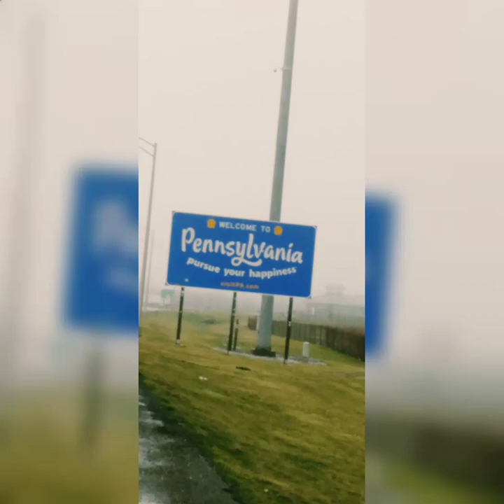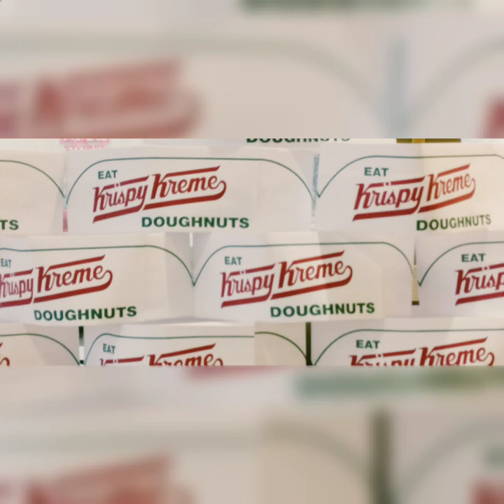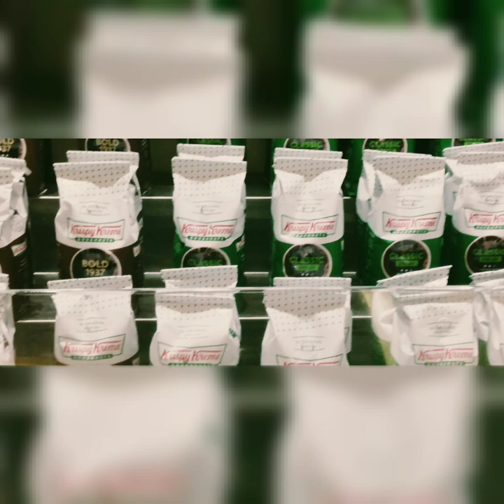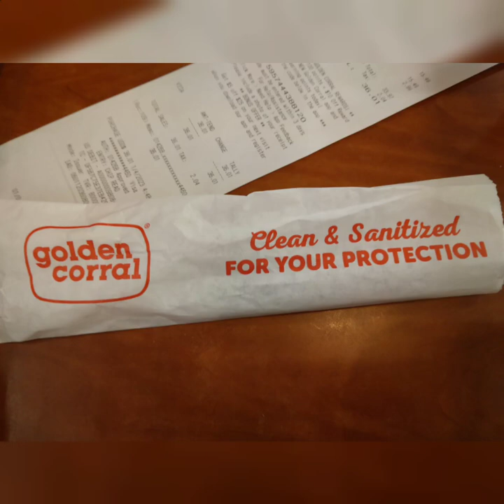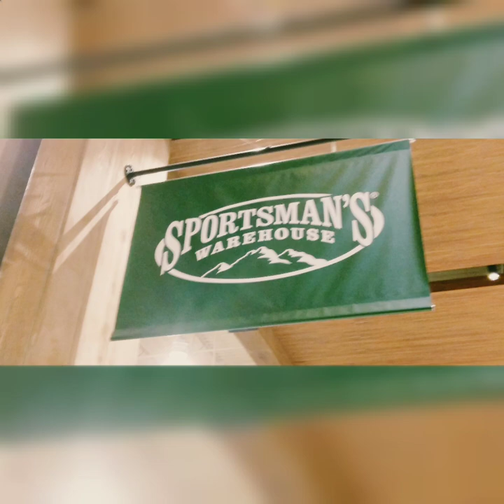davidslife krispykreme adventure krispykremedoughnuts pennsylvania foodie foodvlog food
My friends and I take a day trip to Pennsylvania for some Doughnuts. That and this video is the first video on my account. The day trip was long but enjoyable. I sure LOVED the doughnuts from Krispy Kreme!

?sub_comfirmation=1